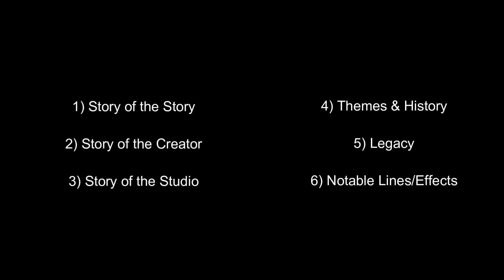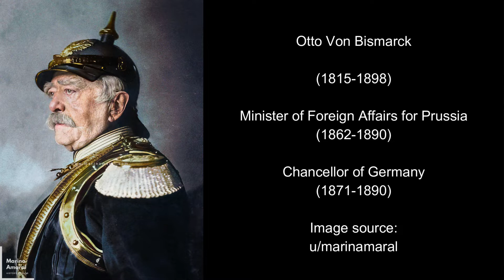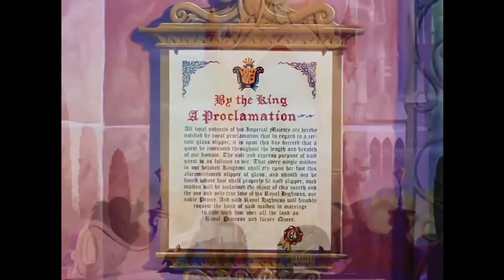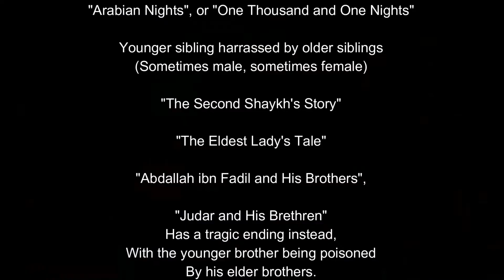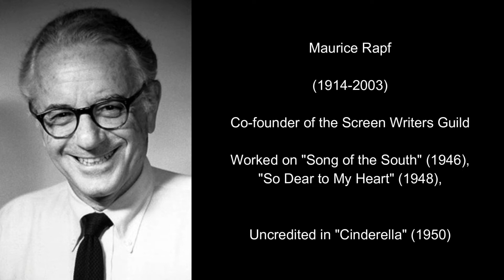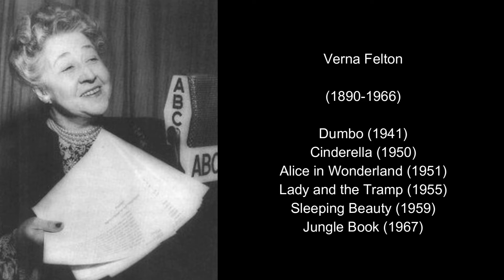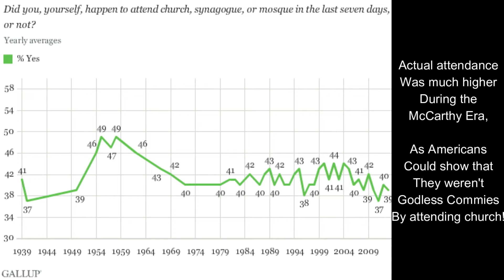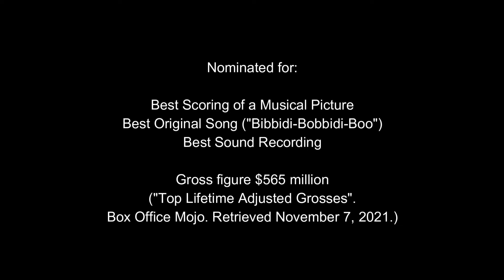Film Reviews: Cinderella [1950]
Check out the latest video from our Disney series on the "Film Reviews" playlist: "Film Reviews: Cinderella [1950]", in which we look at the history of the creative process that went into making such a timeless classic!